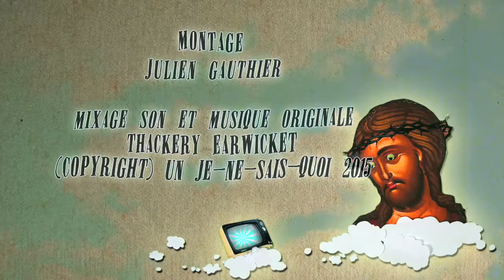The Fabulous Flying Flat | S01E03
Avec Arnaud Aymard, Diane Bonnot, Jérôme Dupin, Thierry Robard & Oscar Dupin.
Réalisation : Arnaud Aymard & Julien Gauthier.
Assistante Réalisation : Vanessa Ailleaume.
Auteur : Arnaud Aymard.
Image : Julien Gauthier, Guillaume Le Baube & Philippe Lecat.
Son: Brice Kartmann & Dominique Desriaux.
Montage : Julien Gauthier.
Mixage Son & Musique Originale : Thackery Earwicket.
Décor & Costumes : Vanessa Ailleaume & Sarah Zerthia.
Maquillage & Coiffure : Sandrine Legrand.
Animation Générique : Cédric Garnier & Serge Pellé.
Post Production & Effets Spéciaux : Jérôme Dupin.
Régie : Sébastien Garcia.
Traduction : Antoine Lacronique.